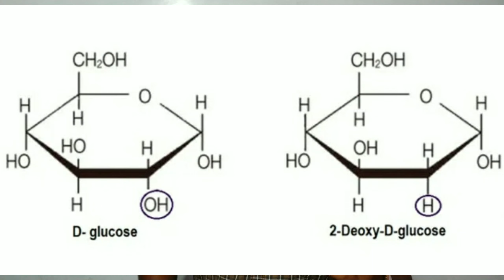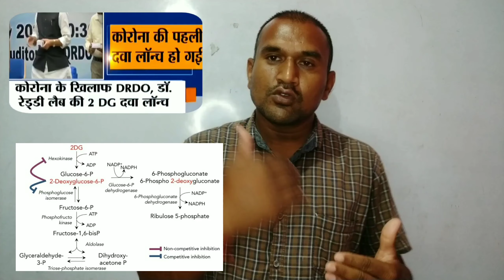भारत ने बनाई पहली दवा